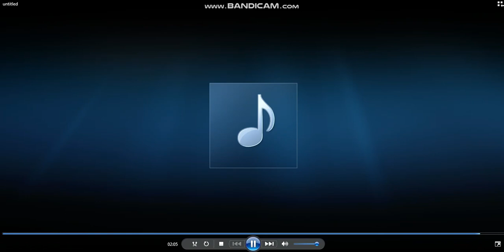Sparta KevonDoesMCPE Base V2